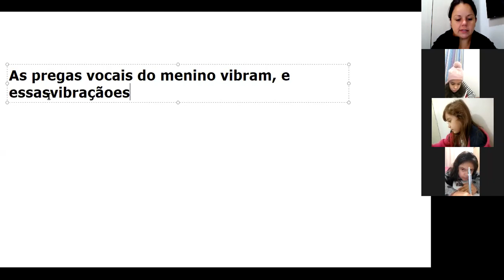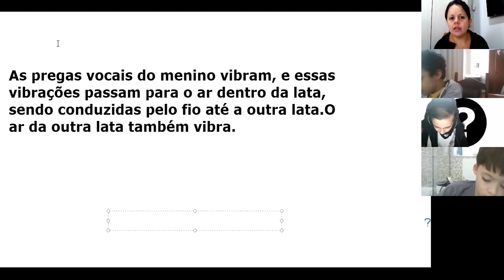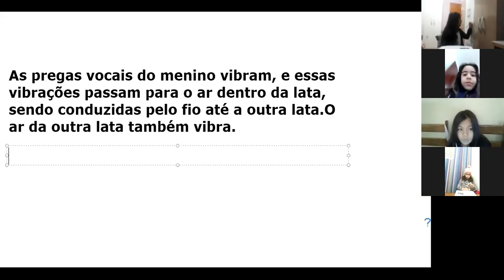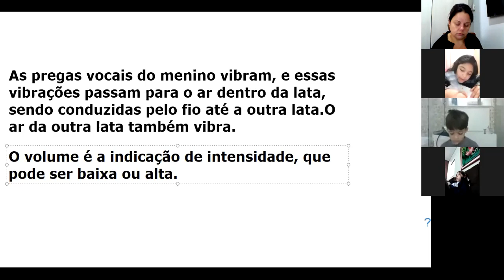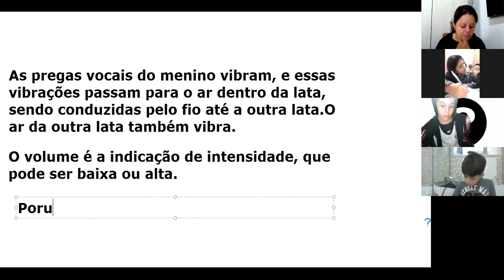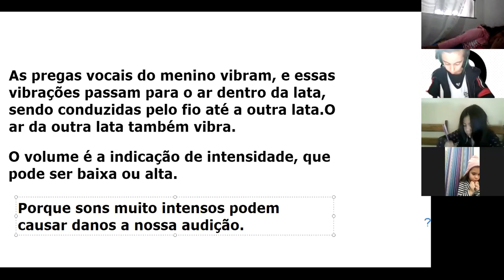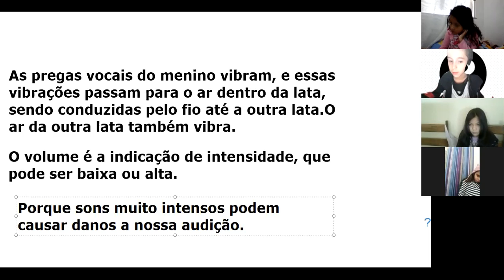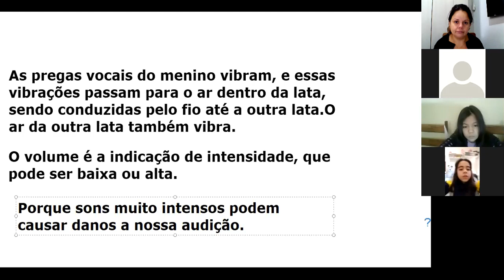Aula de Ciências parte 2 dia (28.05.2020) 3ºA prof.Cleia.